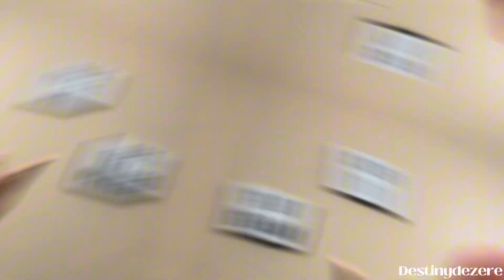Highlighted wig review 🤍🤎 ft. Rosabeauty hair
rosabeauty factory Store

Highlighted wig info-
13*6 36’inch 150 density highlighted wig

Amazon storefront

Follow/add my other socials
Personal Instagram: destinydezere
Business Instagram: donebydessy